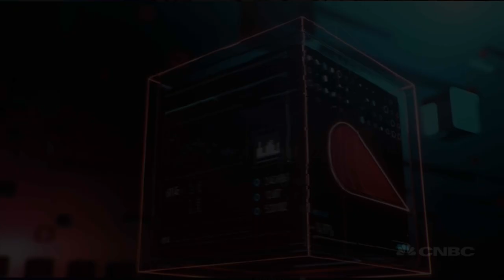There is complacency, over-optimism in the market, UBS chief says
UBS CEO Sergio Ermotti shares his views on current market levels.